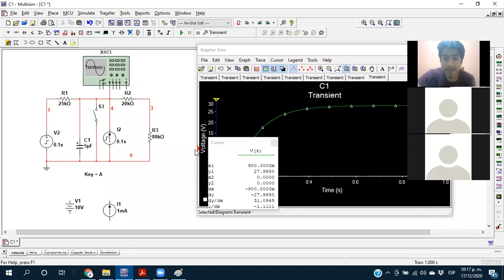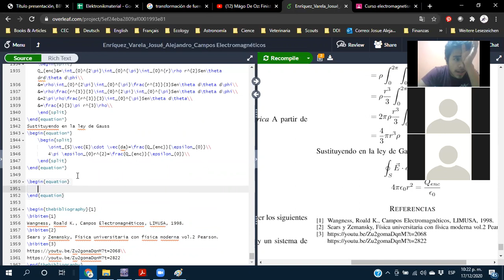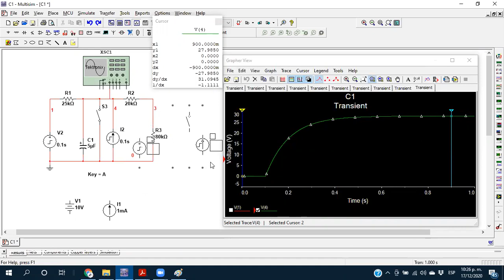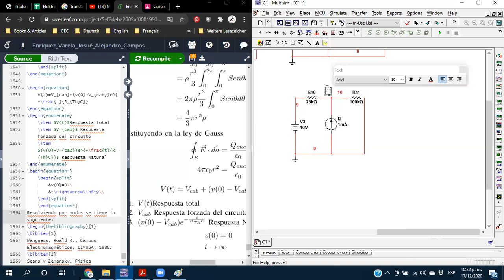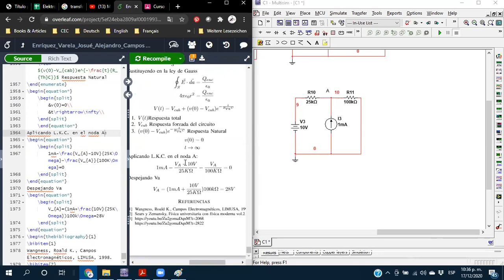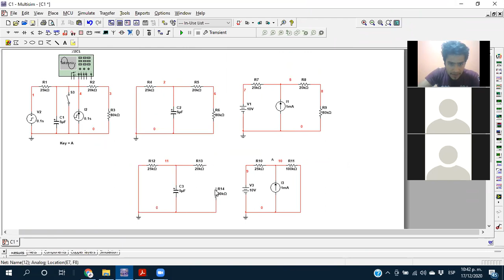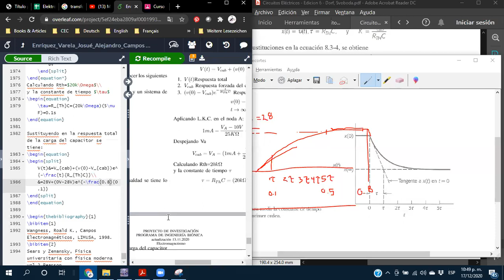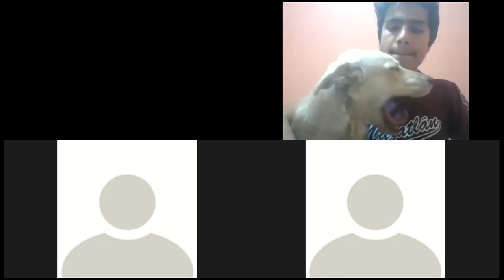Análisis Circuito RC